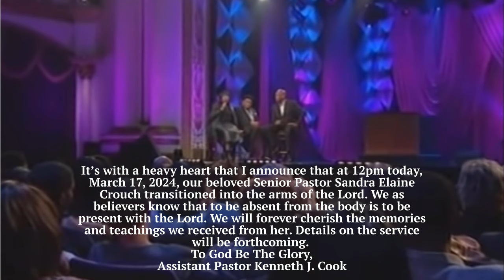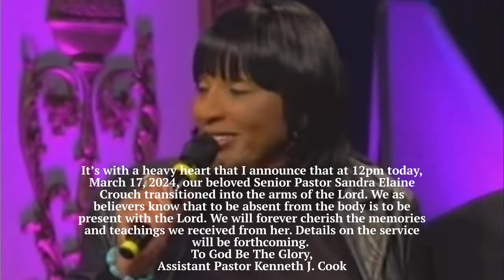Gospel Legend Sandra Crouch Has Passed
New Christ Memorial Church announced the passing of Gospel Legend Sandra Crouch, the twin sister of the late Andre Crouch.